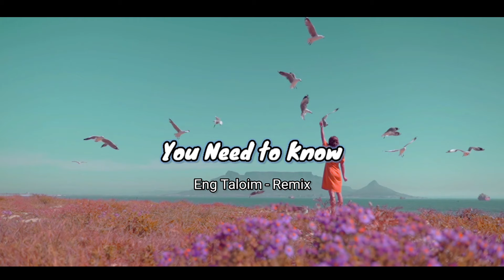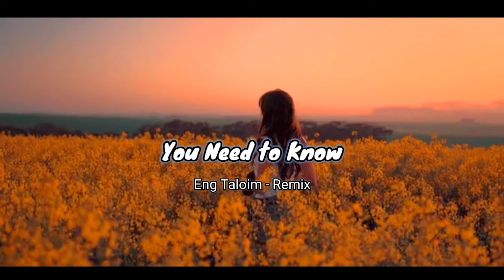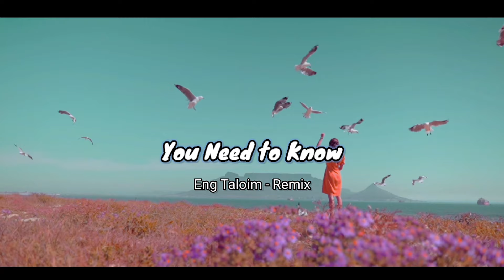Cool dj !!! Slow Remix - Eng Taloim - You Need to Know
title : Axel Johansson - You Need To Know

Remixer : Eng Taloim